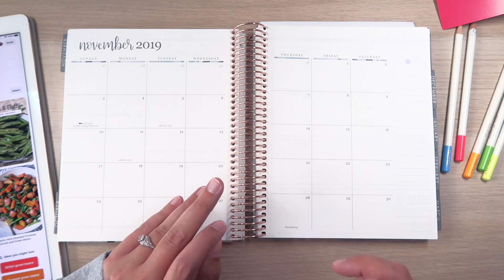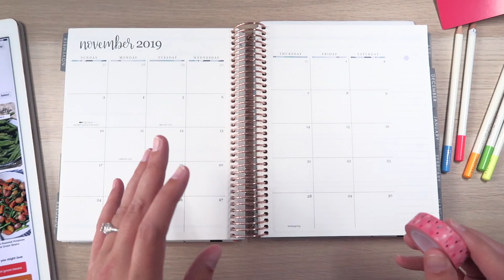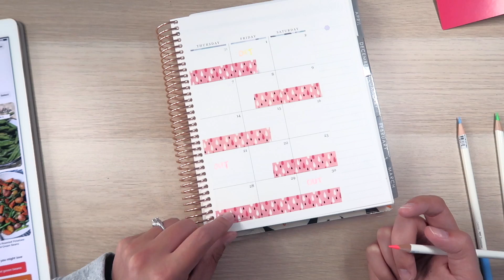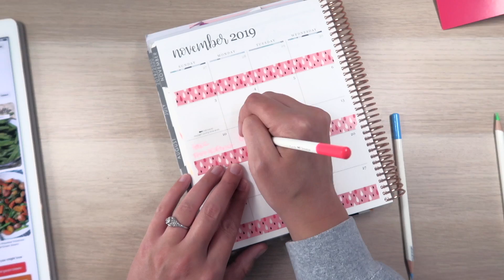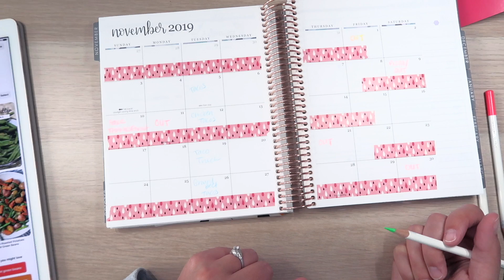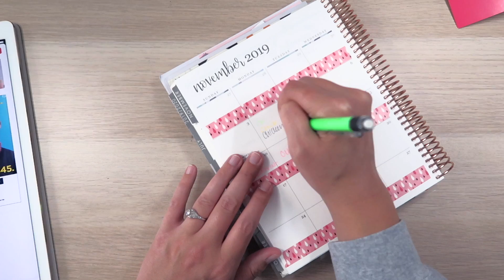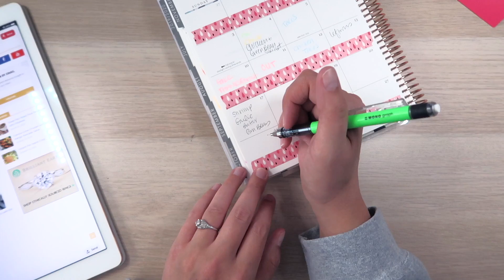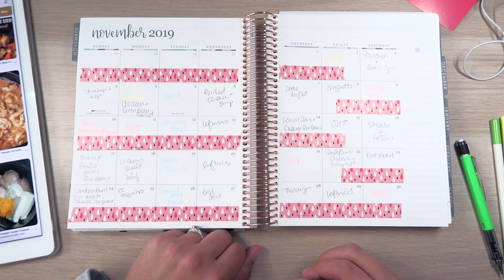Meal Planning For A Month (And FINALLY Using Pencil!)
I’m actually using pencils this month and busting out the comfort food recipes (despite 90 degree weather this week) while planning my family meal plan for the month of November 2019.

• HAPPY MAIL
Cindy Guentert-Baldo
4225 Solano Ave. #601